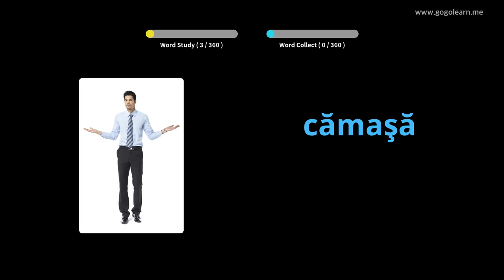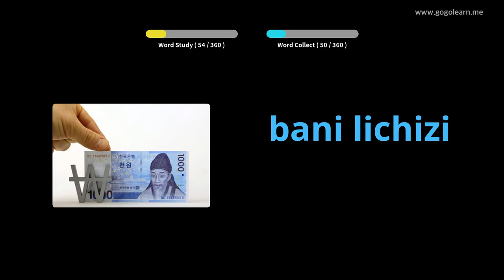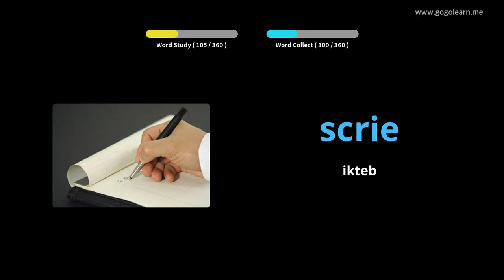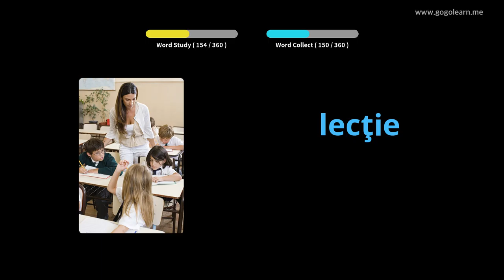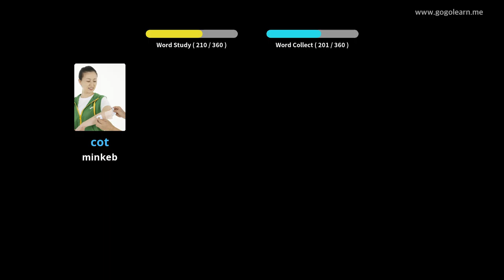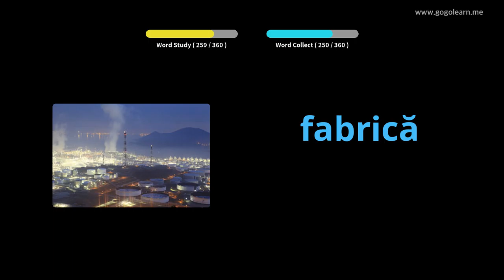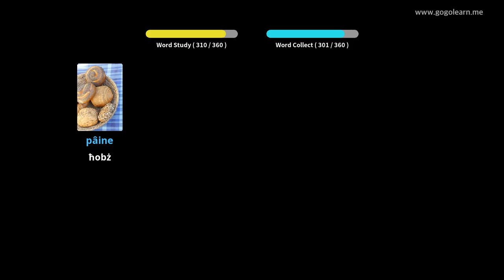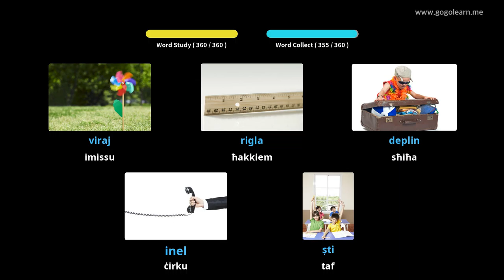Vokabolarju Rumen fil-Bażiċi tat-Tfal | Golearn